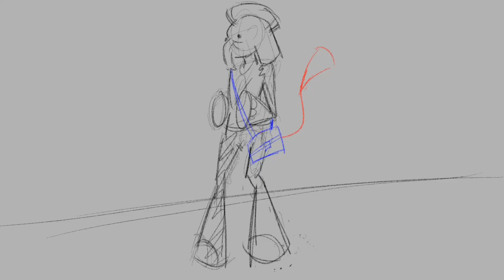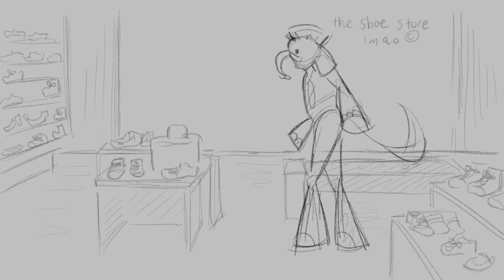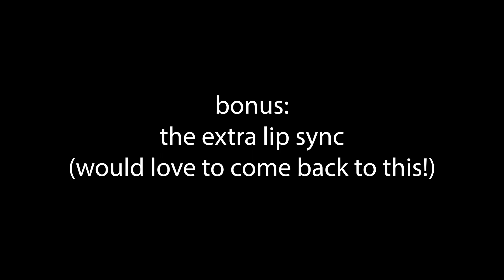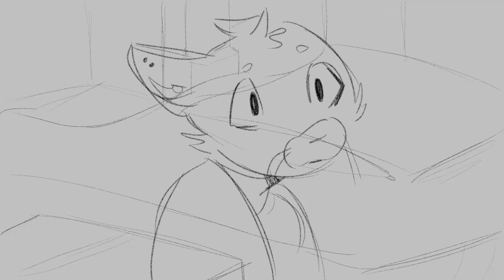MITT COMPILATION (Character Animation Class)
Mitt is a character that I made for my spring semester class: Character Animation!
The sound effects outside of my own voice come from freesound.org. Thank you for being my godsend this semester.

Mitt is an elephant living in a world of anthropomorphic animals, pretty much how we live! He's an aspiring rockstar, but his hands (his mitts!) don't allow him to hold a guitar properly. He also doesn't talk like a normal animal living in this universe. Instead, he communicates through elephant noises. These disabilities have pushed Mitt back in his goals, with people like his boss and other peers discouraging him. However, he still has good friends like his pal Katt to support him in his endeavors!